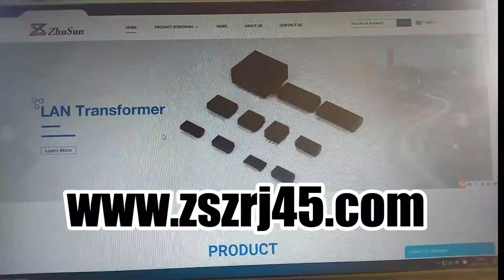Molex 857891017 Compatible ZhuSun Jack Single Port